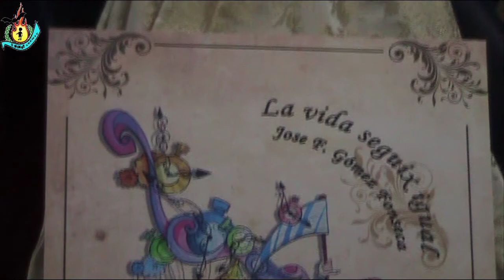PROYECTOS FALLA PEDRO CABANES CONDE LUMIARES 2018